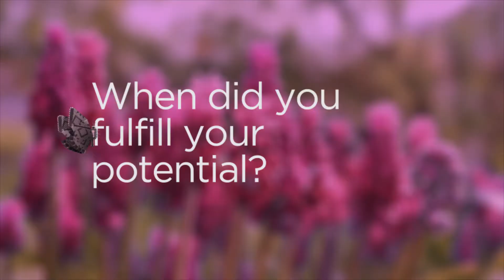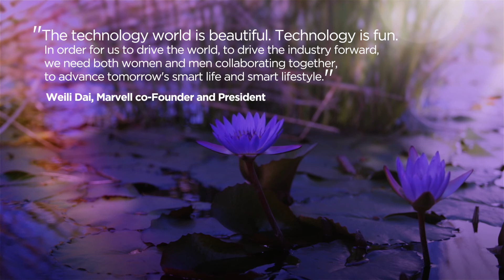יום האישה הבינלאומי 2016 במארוול ישראל | Marvell Israel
מארוול ישראל גאה להציג סרטון שהכנו במיוחד ליום אישה הבינלאומי לשנת 2016, במטרה להאיר את אופייה של מארוול כחברה טכנולוגית, רב-תרבותית, המעודדת גיוון ושוויון הזדמנויות ולתת במה לעשייתן וחוויתן האישית של מהנדסות מארוול ברחבי העולם.